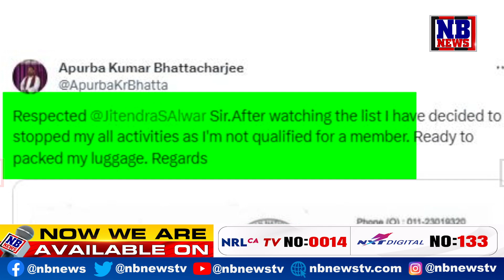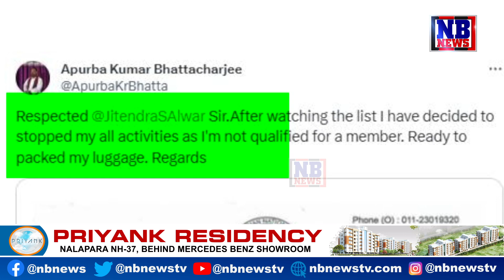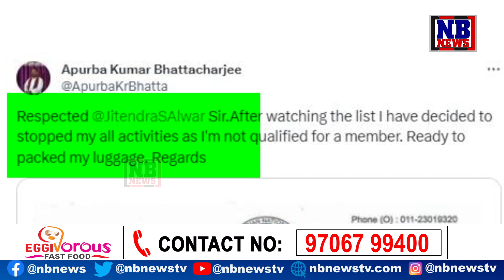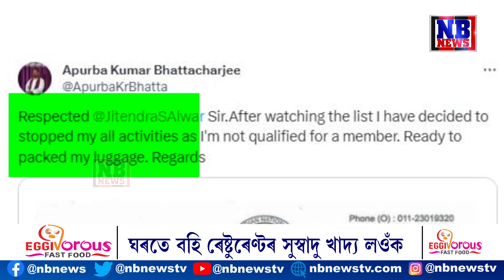কংগ্ৰেছত হৈছে কি? ৰাজীৱ ভৱনক বিদায় দিব খুজিছে ইজনৰ পিছত সিজন কংগ্ৰেছীয়ে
🔴ৰাজীৱ ভৱনক বিদায় দিব এৰিব খুজিছে ইজনৰ পিছত সিজন কংগ্ৰেছীয়ে। বাগ্মীপুৰুষ অপূৰ্ব কুমাৰ ভট্টাচাৰ্য টালি-টোপোলা বান্ধিবলৈ সাজু